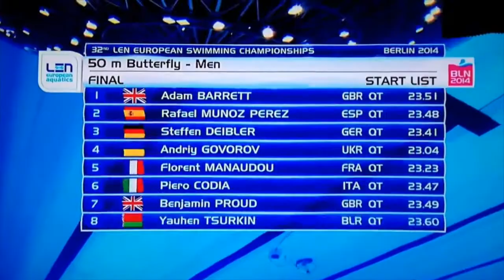ADN Swim Project: road to Rio2016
In 2012 ADN won Olympic medals, 4 years later, after a huge build up of emotions and excitement, we are ready to travel from Caserta to Rio 2016​ hungry for some more!